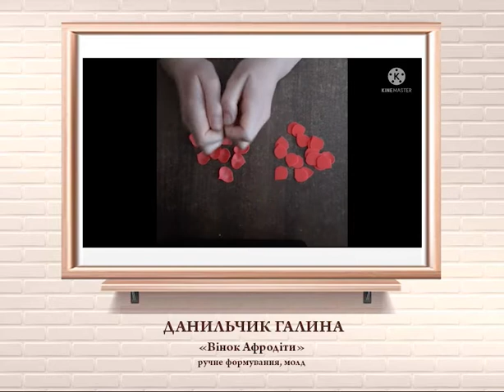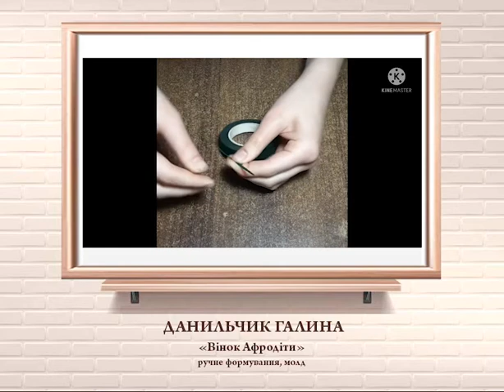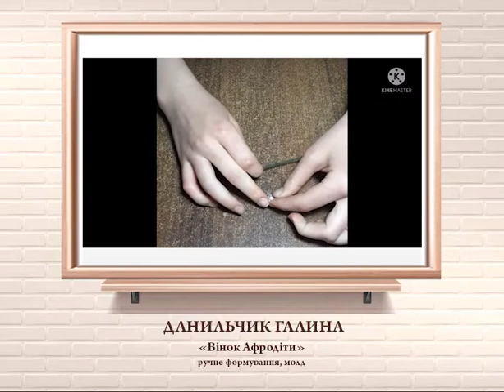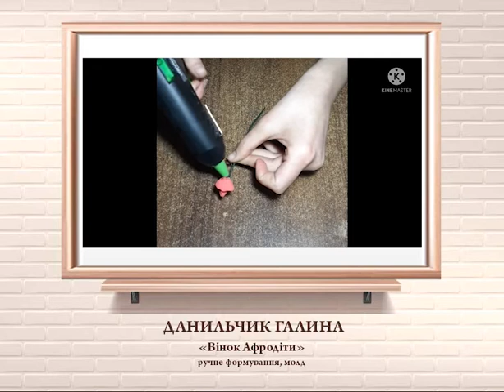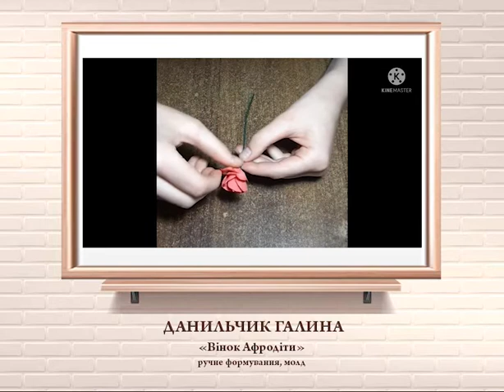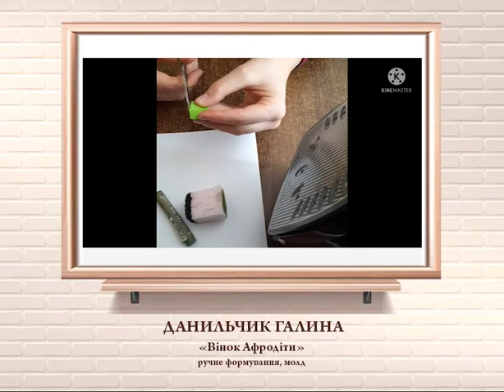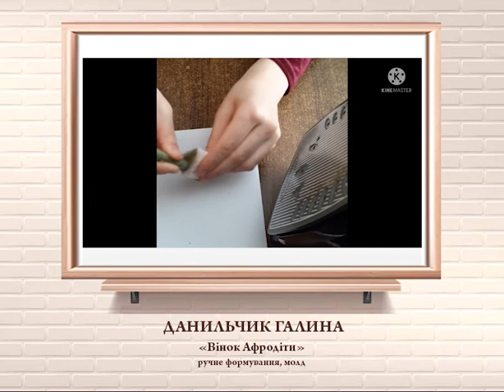Данильчик Галина. "Вінок Афродіти" (ручне формування, молд). Сарненський педагогічний фаховий коледж